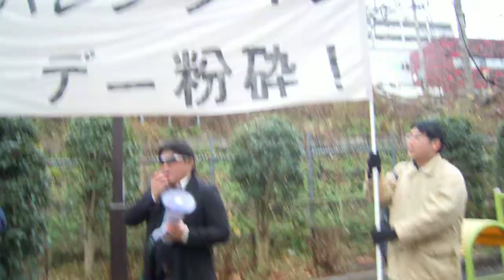バレンタインデー粉砕デモ20190209渋谷2of2 DSCN0054